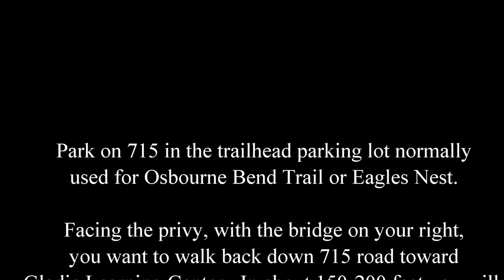AOE copperas falls hike red river gorge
copperas falls is one of the most amazing hikes you can go on at the gorge.  The problem is, the falls itself is dependent on the weather.  Its usually not a good hike to take in the summer unless it has rained recently.  Spring, Fall, Winter are the best times but I needed to get gps track for someone else and I had never recorded it on previous visits (or maybe recorded it and lost the footage before it was uploaded).  There have been reports of lots of copperheads and rattlesnakes in the warmer months but to be honest I have never seen either here (but that could be because most of the time I hike during spring/fall/winter and maybe only twice in summer)